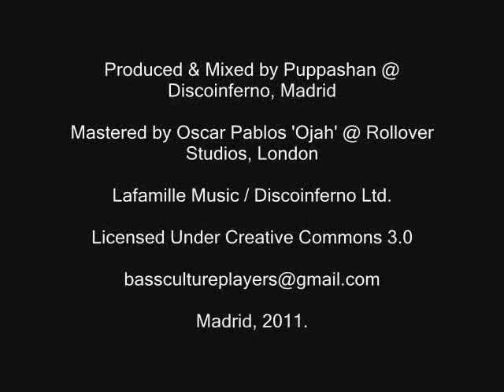Bass Culture Players ft. Ranking Forrest - Gwaan Good / Dub Good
Another track of the latest Bass Culture Players release called "Dub Box" on Lafamille Music Label.

Produced & mixed by Puppa Shan @ Discoinferno, Madrid 2011

Drums: Carlos 'Amalgamah' Alonso
Bass: Jozabed Parreno
Guitars, Percussion, Piano,
Key Arr.: Santi Mijarra
Hammond: Camila Monasterio
Vocals: Santi Mijarra
Deejay: Ranking Forrest